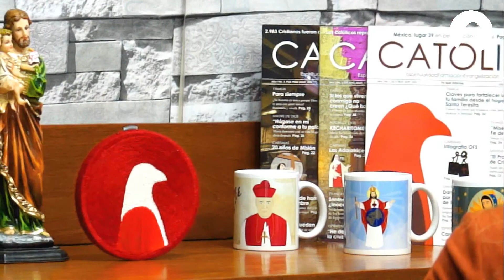Estén siempre alegres - Un Café Con Tres de Fe